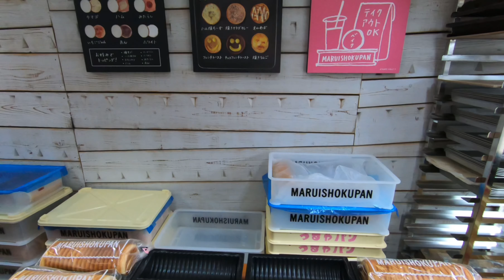Chikubu Island & Nagahama, Lake Biwa 竹生島と長浜市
A day trip to Chikubu Island located in the middle of the largest lake in Nippon, Lake Biwa.  There we visited the 1300 year old Hogon Shrine and made wishes and prayers as the island gods seem to grant people’s wishes.
We then made our way back to Nagahama to have a warm bowl of Noppo Udon Momijiya and sweets at Cafe Kano Shojuan.  But the highlight of the day was our tour around Daitsu Temple.  We paid ¥500 to enter the depths of the temple to see the amazing interior of the temple.  I highly recommend it and it’s definitely worth the price of admission.

日本最大の湖、琵琶湖の真ん中に浮かぶ竹生島への日帰り旅行。  1300年の歴史を持つ宝厳神社を参拝し、島の神様が人々の願いを叶えてくれるようなので、願掛けをした。
そして長浜に戻り、つるやパンでサラダパン、熱々のっぽうどんを茂美志やで、そしてとカフェ叶 匠壽庵 スイーツを食べた。  しかし、この日のハイライトは大通寺のツアーだった。  500円を払って神殿の奥に入り、素晴らしい内部を見学した。  入場料を払う価値はある。